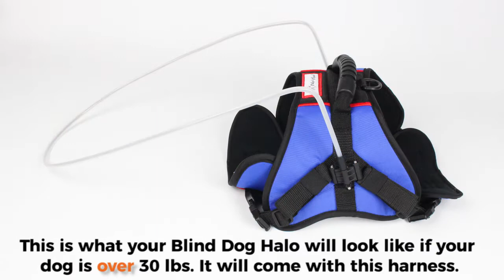Blind Dog Halo Instructional Video